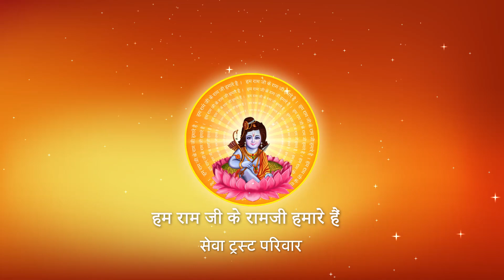गुरुदेव भगवान अपना सर्वस्व किसको अर्पित कर देते हैं ? I Pujya Prembhushanji Maharaj I Ayodhya I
Katha Summary:
गुरुदेव भगवान अपना सर्वस्व किसको अर्पित कर देते हैं ? Ayodhya
Pujyashri’s Ram Katha in Ayodhya

II*II*II*II*II*II*II*II*II*II*II*II*II*II*II*II*II*II*II*II*II*II*II*II*II*II*II*II*II*II*II*II*II*II*II*II*II*II*II*II*II*II*II*II*II*II